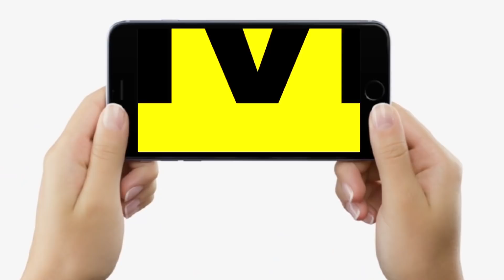Bihar में Footpath Venders को नहीं होगा अतिक्रमण का टेंशन, Nitish सरकार देने जा रही बड़ी राहत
Bihar में Footpath Venders को नहीं होगा अतिक्रमण का टेंशन, Nitish सरकार देने जा रही बड़ी राहत | Bihar News | Live Cities